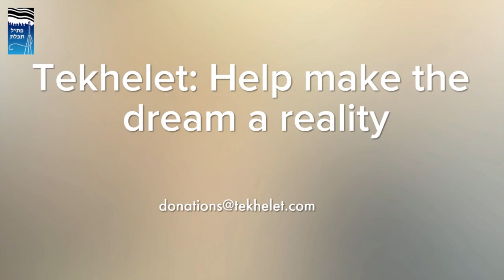Ptil Tekhelet Steven Esses Educational Center